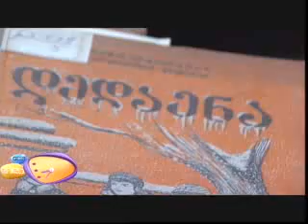დედაენის დღე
14 აპრილს,  კულტურის სამინისტროში, საქართველოს კულტურისა და ძეგლთა დაცვის მინისტრმა გურამ ოდიშარიამ  გამართა პრეზენტაცია „დედაენის" - ქართული საანბანე სახელმძღვანელოს შედგენის იაკობ გოგებაშვილისეული მეთოდისთვის ეროვნული მნიშვნელობის კატეგორიის მინიჭებასთან დაკავშირებით.
ღონისძიებას დაესწრნენ საქართველოს კულტურისა და ძეგლთა დაცვის მინისტრი გურამ ოდიშარია საზოგადო მოღვაწეები, მწერლები, ლიტერატორები, იაკობ გოგებაშვილის საზოგადოების წევრები.
საქართველოს მთავრობა ქართული საანბანე სახელმძღვანელოს შედგენის იაკობ გოგებაშვილისეულ მეთოდს ეროვნული მნიშვნელობის კატეგორიას მიანიჭებს.  ამ დრომდე მას უკვე გააჩნდა არამატერიალური კულტურული მემკვიდრეობის ძეგლის სტატუსი. (2013 წ.12 მარტი)
ახალი სტატუსი -ეროვნული მნიშვნელობის კატეგორია, კიდევ ერთხელ მეტყველებს ქართული ენის სწავლების იაკობ გოგებაშვილისეული მეთოდის უნიკალურობაზე და ზრდის  ამ უძველესი ქართული საანბანე სახელმძღვანელოს მნიშვნელობას.
გოგებაშილის „დედაენა" საფუძვლად დაედო სხვადასხვა თაობების მიერ შექმნილ ფუნდამენტურ სასწავლო მეთოდებს, რომლითაც ისწავლება ქართული ენა და მომავალშიც არაერთი მნიშვნელოვანი მეთოდოლოგიური კვლევების საფუძველი გახდება.
დედაენის დღესთან დაკავშირებით, კულტურის სამინისტროში, ეროვნული ბიბლიოთეკის ფონდებში დაცული, 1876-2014 წლებში გამოცემული, დედაენის  გამოცემების უნიკალური კოლექცია გამოიფინა.
ასევე  წარმოდგენილი იყო  საქართველოს თეატრის, მუსიკის, კინოსა და ქორეოგრაფიის სახელმწიფო მუზეუმში დაცული იაკობ გოგებაშვილის პასპორტი, ანდერძი წერა კითხვის გამავრცელებელი საზოგადოებისადმი და ის ლამფა, რომლის შუქზეც ცნობილი მწერალი ქმნიდა დედაენას.